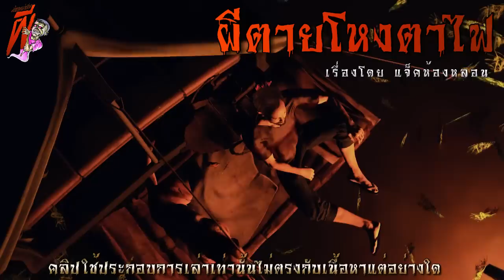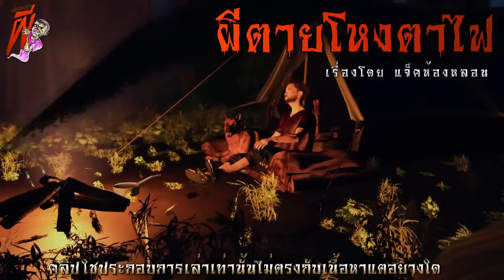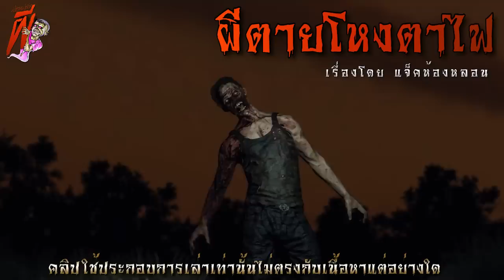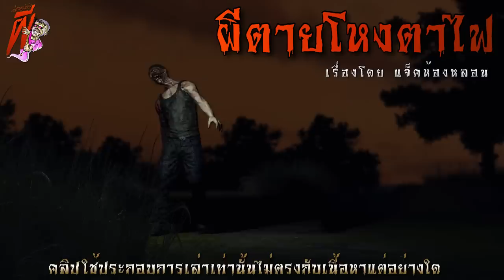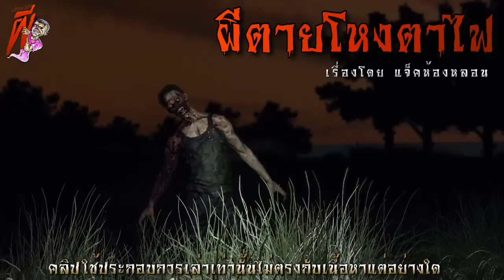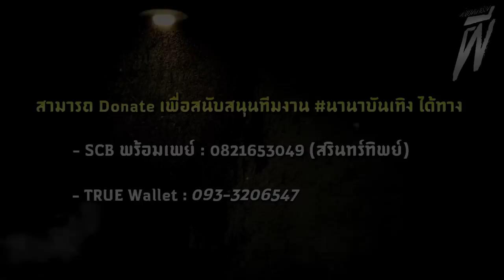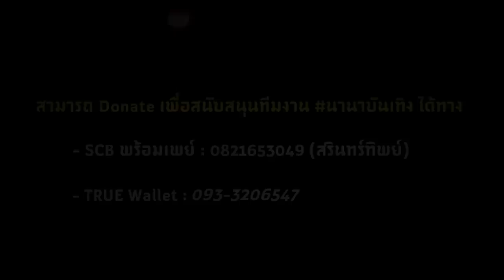ป่าผี ผจญผีตายโหงตาไฟ (ตอนที่ 2) | ล้อมวง เล่าเรื่องผี Ep.883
ชุดนี้จะเป็นเรื่องสั้นสุดหลอนสองตอนจบผลงานของคุณ แจ๊คห้องหลอน